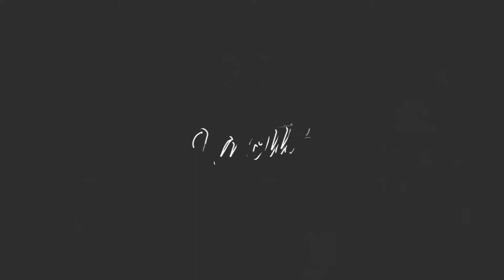*free* yung mal x pyrex whippa type beat 2022 - arsenic (prod by lasoute)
💸 CHECK OUT MY INSTAGRAM OF YOU WANT TO PURCHASE A BEAT

(prod. by lasoute)

Absolutely any use of my beats *including leased beats* REQUIRE CREDIT IN THE TITLE(Prod. By lasoute ). There are NO exceptions. Any social media use of my beats REQUIRE credit to me in the caption @lasoute

*Tags IGNORE*
 southside type beat,free southside type beats,free doe boy x southside